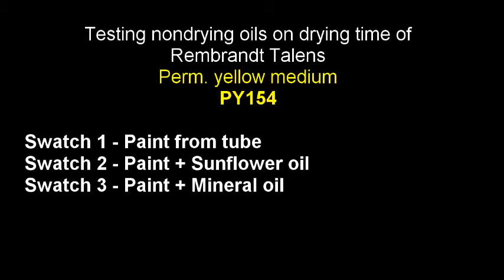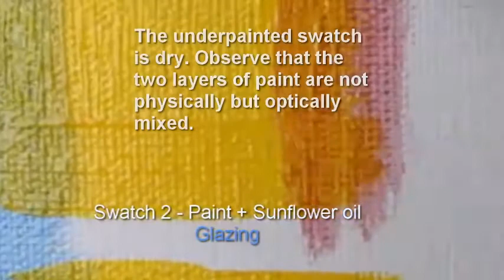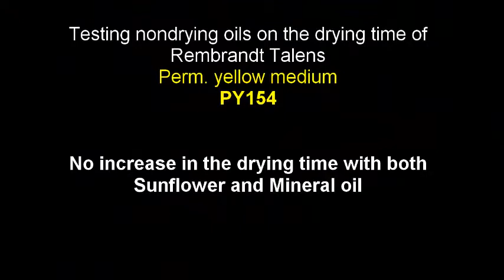Testing nondrying oils on the drying time of PY154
EXPERIMENTAL - Testing nondrying oils on the drying time of  Rembrandt-Talens  Permanent yellow medium PY154.